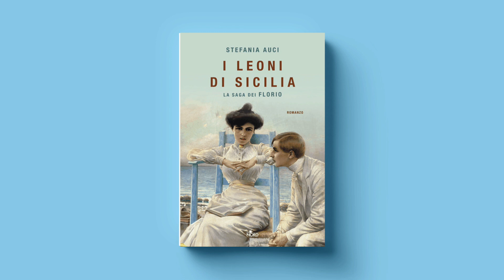ilmuseoincasa - Museo Pietro Canonica a Villa Borghese: il fascino di Franca Florio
Annidato nel cuore di Villa Borghese, il Museo Pietro Canonica, anche detto la “Fortezzuola”, custodisce le opere dell’artista piemontese, scultore prediletto dalla nobiltà italiana di inizio Novecento. Tra i numerosi ritratti, quello più affascinante è dedicato a Donna Franca Florio, celebre animatrice della Belle Epoque palermitana, nota in tutta Europa. Oltre al suo fascino, la scultura nasconde un segreto... scopritelo in questo video!